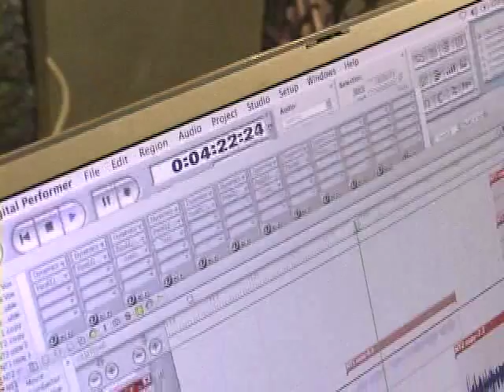Absolute - Hudson High School - I Am What It Is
An original song written, recorded and performed by 'Absolute', a group of high school students from Hudson, NY who participated in Music In Common Youth Program.. MiC Youth Program is offered in communities in the US and abroad.  The program focuses on the community building power of music, providing students with a fun and engaging experience, as well as valuable opportunities for creative expression and teamwork.   A diverse group of students work with professional musicians to write, record and perform and original song.